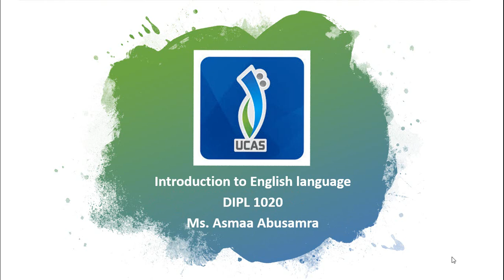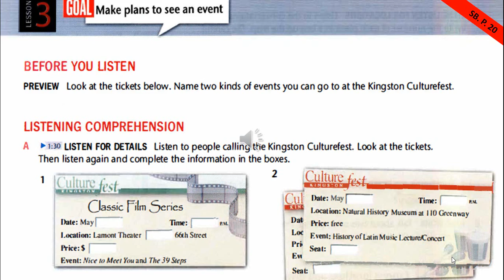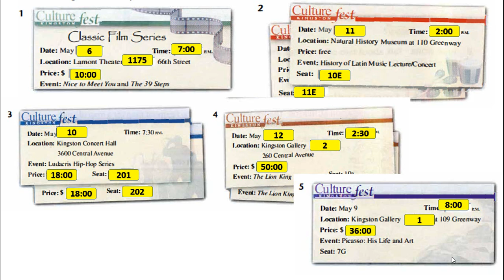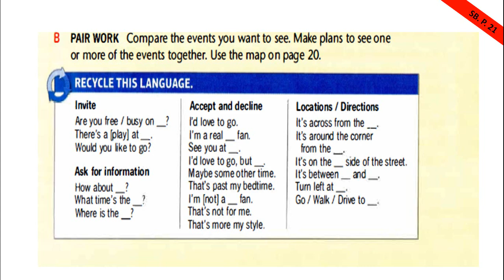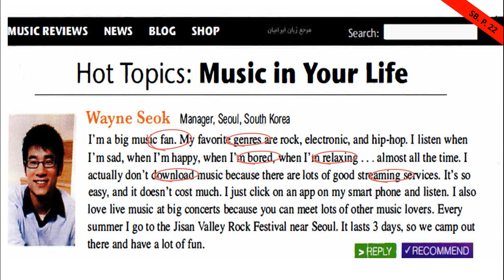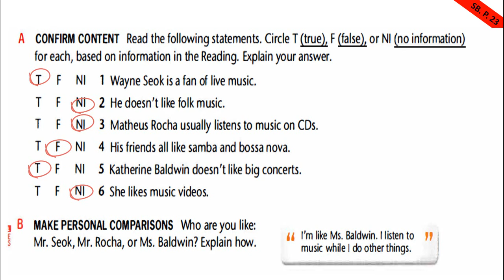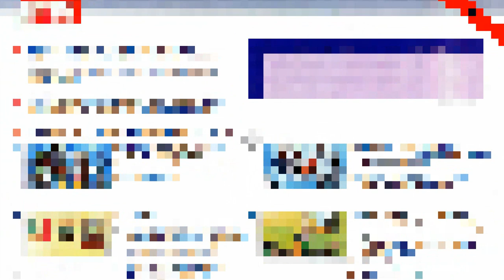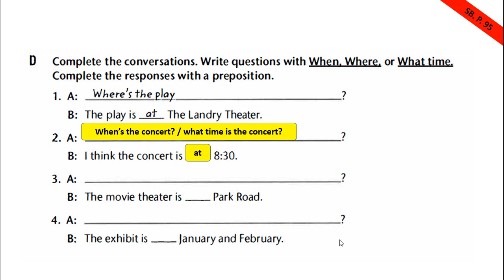Introduction to English. Unit 2. Lesson 3+4